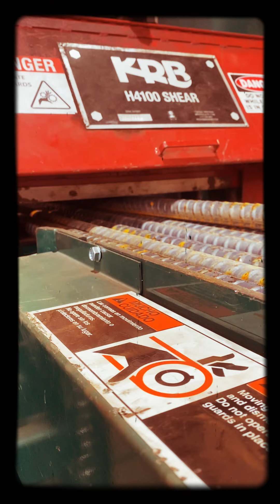GET BENT👊🏴‍☠️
Blood sweat and beers ..Canadian Iron Workers 👊🇨🇦🏴‍☠️